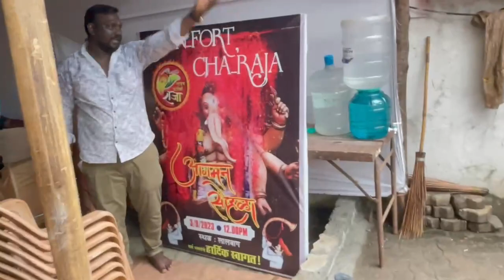Sion Fort Cha Raja 2023 | Ganesh utsav 2023 | Ganesh chaturthi volg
Thanks yuu for watching and supporting me ❤️.
sion fort cha raja
sion fort cha raja 2023
mumbai first ganpati aagman 2023
fort cha raja
kherani cha raja aagman 2023
ganpati aagman 2023 mumbai
mumbai ganpati
chintamani aagman 2023
mumbai ganeshutsav 2023
maha ganpati aagman sohala 2023
mumbai
mumbai attractions
lalbaugcha raja 2023
mumbai ganpati aagman sohala
mumbai ganpati maha aagman 2023
kalachowki cha mahaganpati aagman 2023
mahaganpati aagman 2023
lalbaug cha raja
lalbaugcha raja live
lalbaugcha raja status
lalbaug cha raja aagman
lalbaugcha raja 2022
lalbaugcha raja song
lalbaugcha raja visarjan
lalbaugcha raja aarti
lalbaugcha raja
lalbaugcha raja banjo
सायन फोर्ट चा राजा आगमान सोहळा 2023
sion fort cha maharaj
sion fort cha bappa
sion cha raja
sion
bhatkanti ek pravas
shorts
सायन फोर्ट
sion fort mumbai
sion fort history
sion fort
mumbai biggest ganpati visarjan 2022
mumbai biggest ganpati visarjan
ganpati visarjan mumbai 2022
ganpati visarjan
fort cha raja 2023
banjo party video
banjo party in mumbai
sion fort cha raja 2023 live
mumbai biggest ganpati
ganpati visarjan mumbai
2023
maha aagman 2023
mouse ganpati 2023
mumbai ganesh utsav 2023
mumbai ganpati festival
parel ganpati
bappa aagman sohala
lalbaugcha raja band
lalbaugcha raja drawing
ganpati aagman 2023 live
ganesh aagman sohala 2023
सायन फोर्ट चा राजा २०२३
सायन फोर्ट चा राजा
sion fort cha raja 2023 aagman sohala
sion fort cha raja 2023 aagman
mumbai cha raja 2023 first look
ganesh chaturthi 2023
mumbai ganapati 2023
sion fort cha ganpati bappa 2023
khetwadi cha raja aagman 2023
lalbaugh cha raja aagman 2023
mumbai cha raja aagman 2023
tardeo cha raja aagman 2023
mumbai ganesh aagman 2023
2023 ganpati aagman mumbai
mumbai big ganpati 2023
ganpati aagman mumbai 2023
sion fort cha raja aagman sohala 2023
ganesh video
sion fort cha raja aagman 2023
lalbaugcha raja 2022 visarjan
lalbaugcha raja 2019
ganpati video
visarjan 2023
lalbaugcha raja vlog
lalbaug cha raja and
ganpati
ganpati bappa
ganpati fall down
ganpati 2023
lalbaugcha raja and the untold story
lalbaugcha raja and mumbai cha raja bhet
ganpati visarjan 2023
mumbai city of bappa
mumbai city of ganesha
tribute to ganpati bappa
hemant pictures
god ganpati
chandanwadi
girgaon cha maharaja
girgaon cha raja
colaba cha uvraj
ganesh galli cha raja
ganpati bappa status
chinchpoklicha chintamani
lalbaugcharaja
new ganpati bappa status
ganesh chaturthi coming soon
om ganapathy namah
aagman sohala status 2023
ganpati bappa status 2023
ganpati aagman sohala
ganpati bappa 4k status
ganesha chaturthi 2023
mumbai ganesh chaturthi
mumbai ganeshotsav 2023
lord ganesha
ganesh chaturthi status
ganapati bappa full screen whatsapp status
ganpati status
ganesh songs
ganpati aarti
mumbai ganpati maha aagman
ganpati bappa songs
ganpati aarti songs
ganpati bappa new song
ganpati songs marathi
ganpati bhajan
new ganpati song
bappa songs
ganapati songs